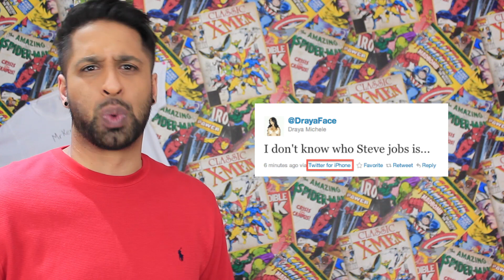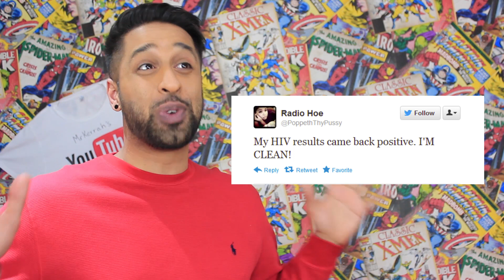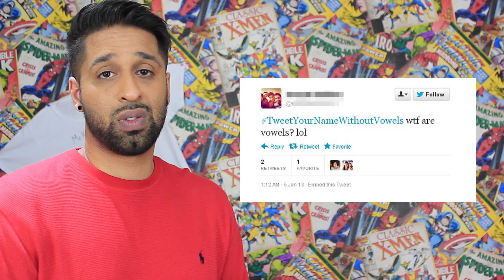Dumbest Tweets Ever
DUMBEST TWEETS EVER!! - watch this video and discover some of the most dumbest TWEETS ever!!! ON THE INTERNET Get this video to 1000 likes and ill make part 2!

- Check the last Video